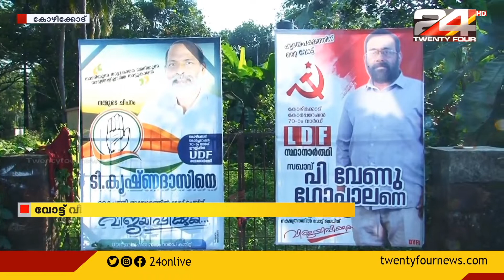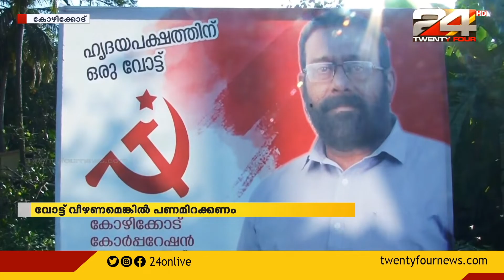ചെലവ് ചുരുക്കാനുള്ള തത്രപ്പാടിൽ സ്ഥാനാർത്ഥികൾ